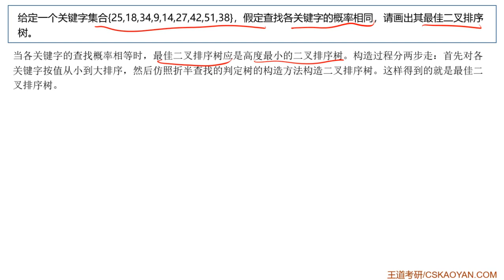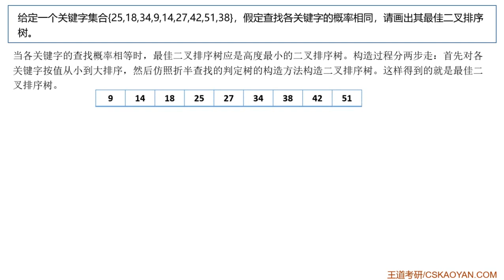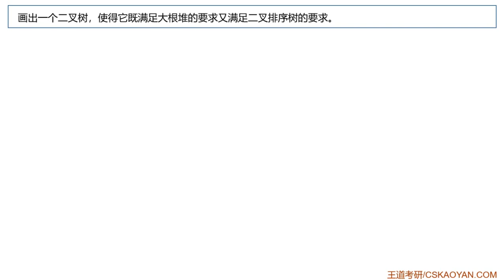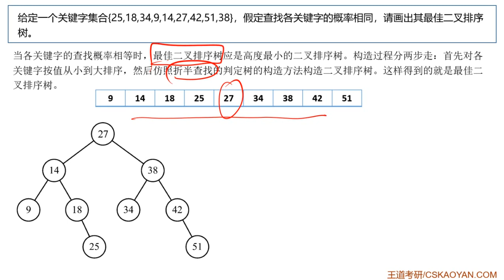4 5 综合题04